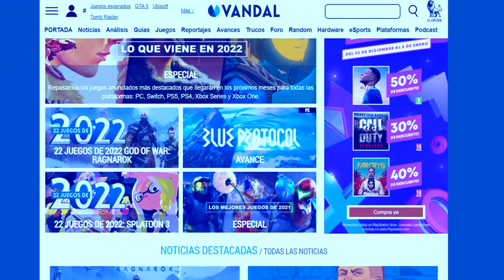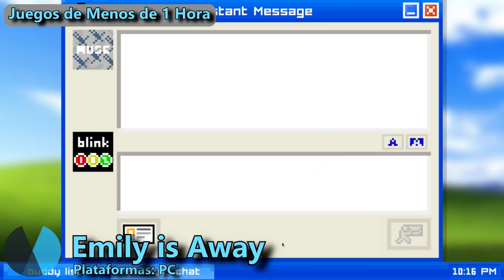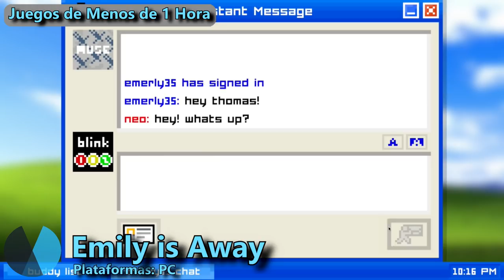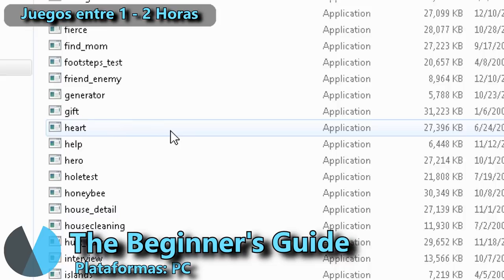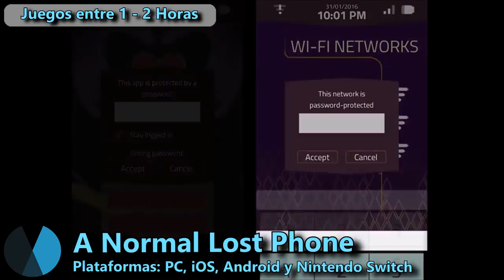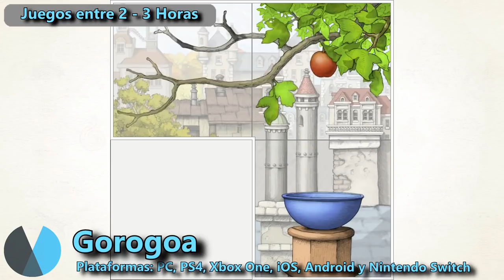LOS MEJORES VIDEOJUEGOS CORTOS (de 15 minutos a 4 horas)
Lo bueno, si breve, dos veces bueno. Estos son casi 50 videojuegos de corta duración que te dejarán un muy buen sabor de boca. Duran entre solamente 15 minutos y hasta 4 horas.